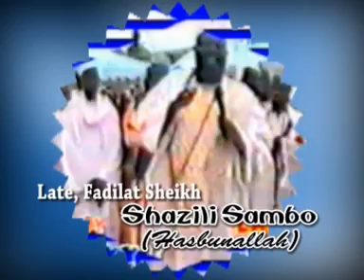ITAN HASSAN ATI HUSSEIN PART 1 - Late Sheikh Shazili Zambo (Hasibunallah)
Watch Nigerian Latest Islamic Lectures and Activities